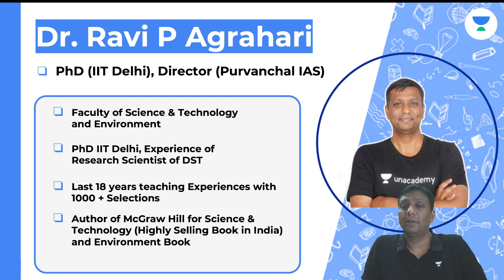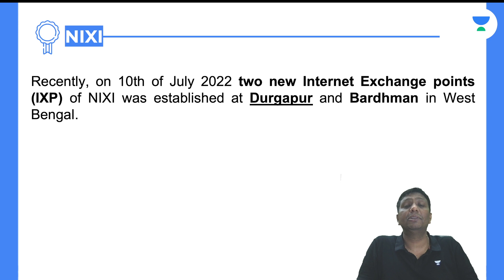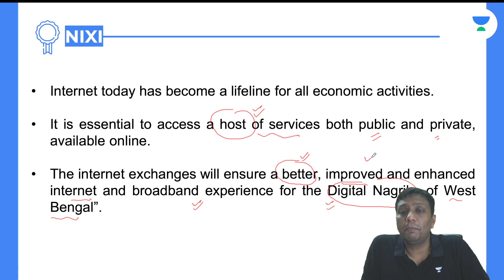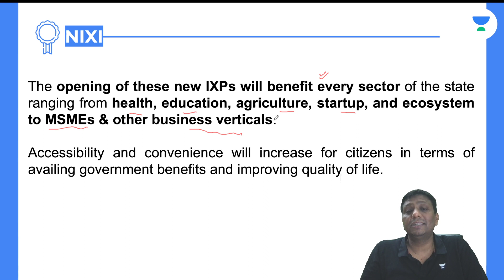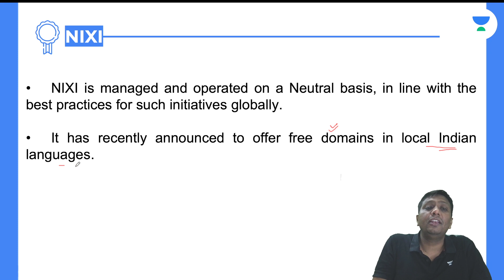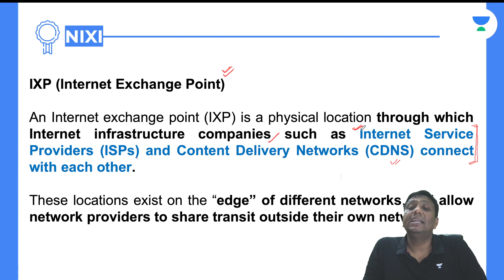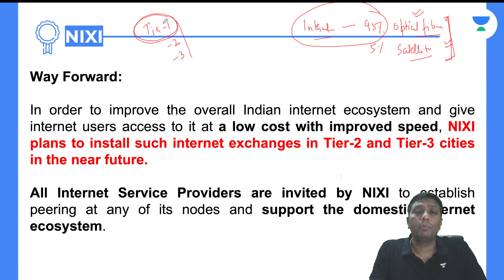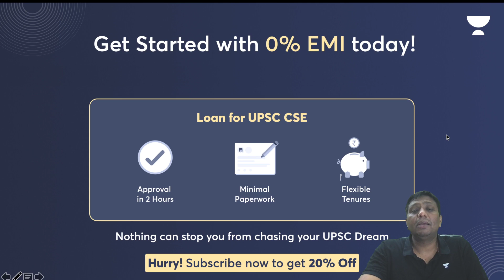Science and Technology | L105 | New IXP of NIXI | UPSC CSE 2023 | Ravi P Agrahari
Form Link to Register for Prayaas Offline Test In this video, Dr. Ravi P Agrahari will be Discussing the New IXP of NIXI (National Internet Exchange of India)

You can enroll to Unacademy Subscription and get the following benefits:
1. Learn from your favourite teacher
2. Dedicated DOUBT sessions
3. One Subscription, Unlimited Access to Live Online Classes and Videos
4. Real-time interaction with best-in-class teachers
5. You can ask doubts in live online classes
6. Limited students in each Class
7. Download the videos & watch them offline